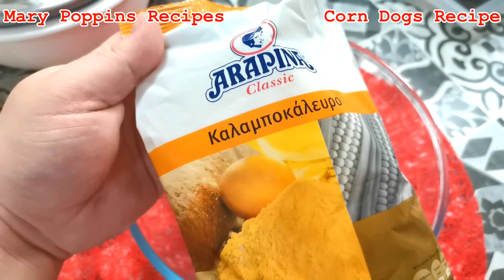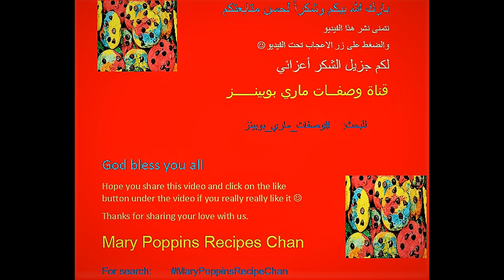Φτιάχνοντας Κορν Ντογκ με την κόρη μου | Corn Dogs MPR | النقانق بالعجين كورن دوج